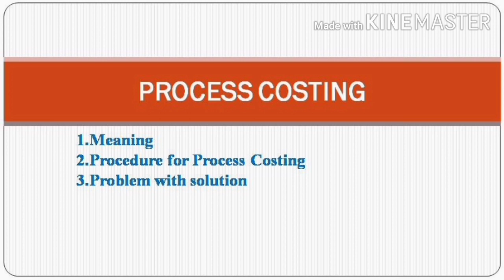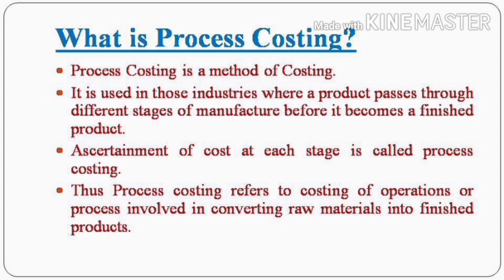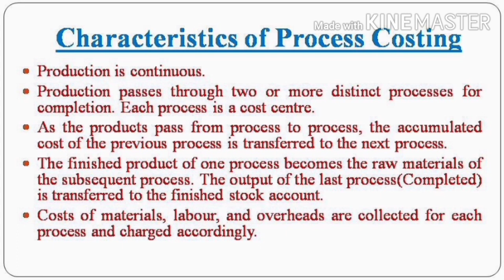Process costing - Part 1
This video includes the theory and problem with solution of the topic "Process Costing"